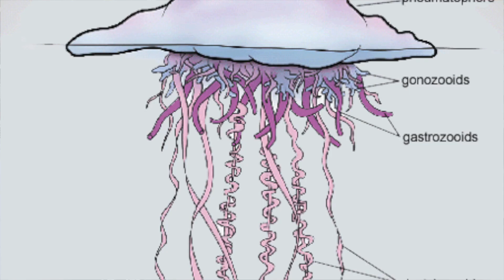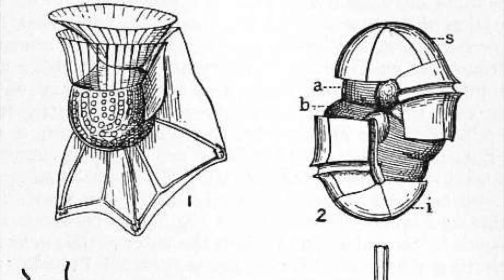¡Grageas challenge y ciencia! feat. WillDiv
¡Nueva colaboración con WillDiv! Y volvemos a poner a prueba los conocimientos de Biología que conservamos de la carrera con el reto de las grageas de todos los sabores. Si fallas una vez, tomas una. Si fallas una segunda vez, dos. Y así, succesivamente.

¡Sígueme!